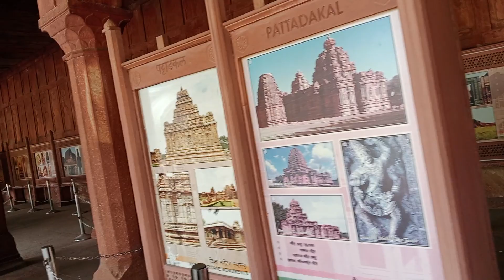Tajmahal History Photo